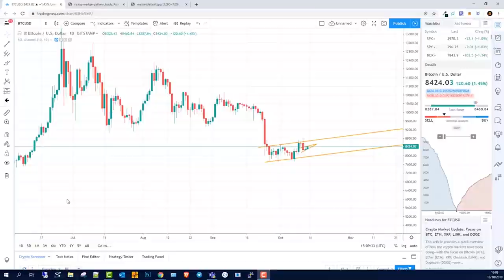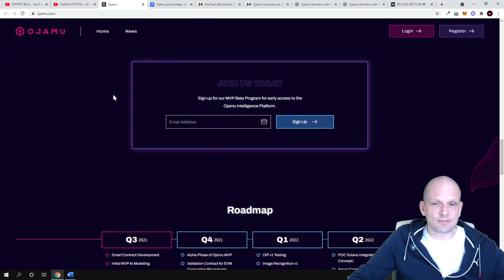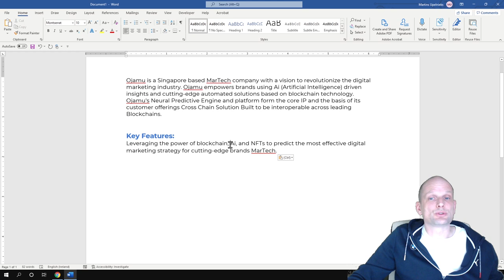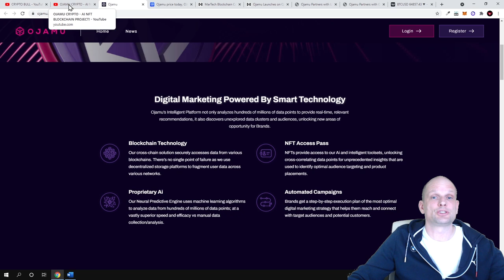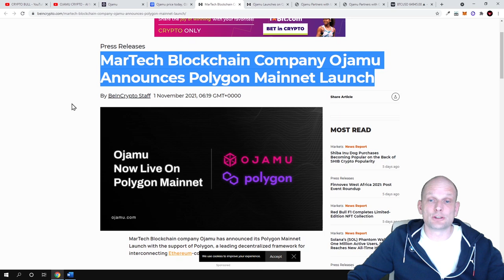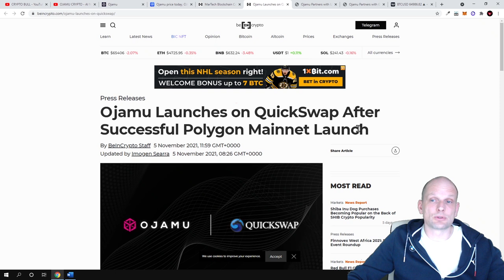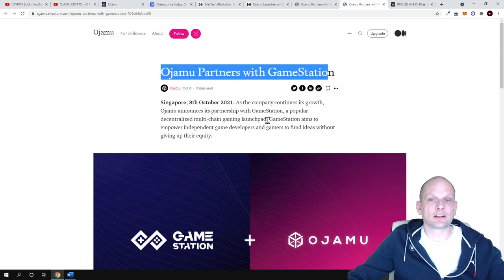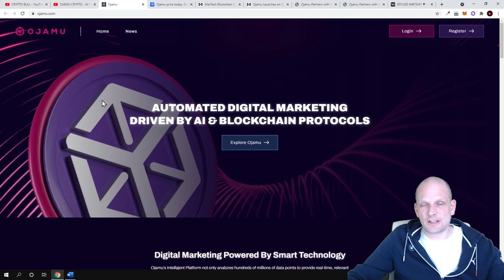OJAMU CRYPTO PROJECT UPDATE REVIEW!?!